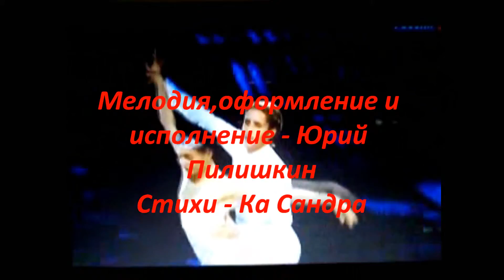PILISHKIN.Тебя так много у меня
Мелодия, исполнение и оформление - Юрий Пилишкин.
Для виео использованы фрагменты видео из интернета.